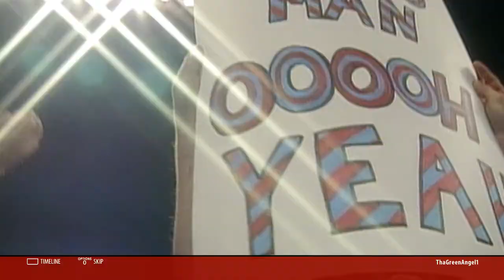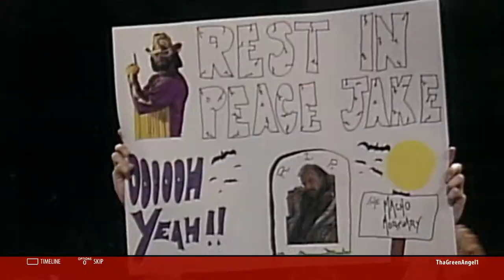WWE 2k16 - "Macho Man" Randy Savage vs. Jake "The Snake" Roberts - Hall of Fame Showcase (DLC)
WWE 2k16 - Playstation 4 gameplay
This Tuesday In Texas (1991) - Macho Man Randy Savage vs. Jake The Snake Roberts
WWE HOF Showcase Mode